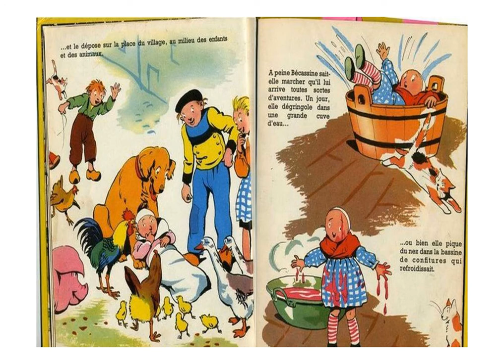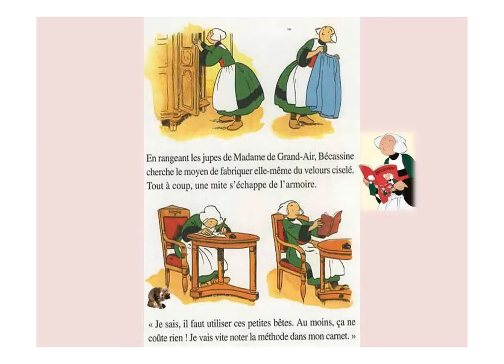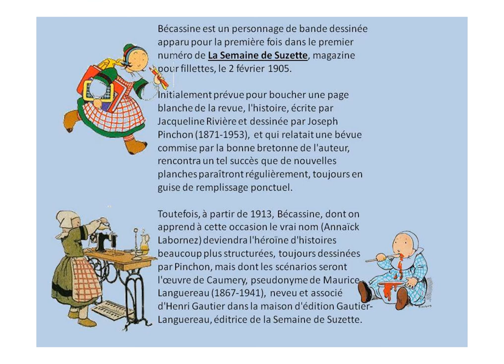Bécassine pour enfants